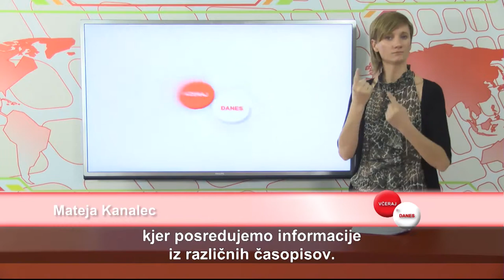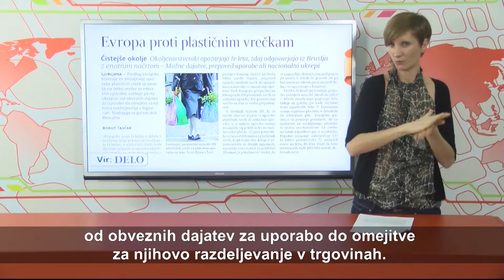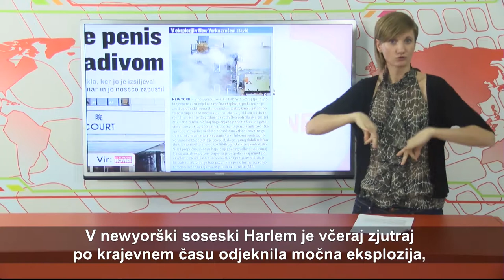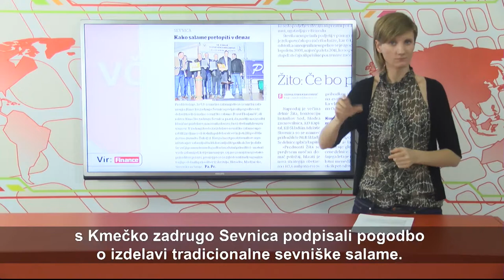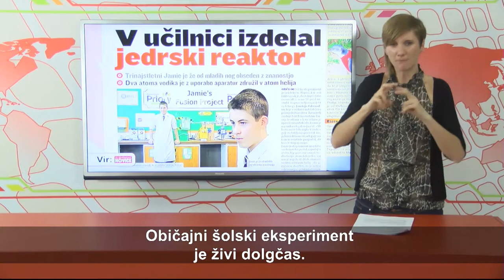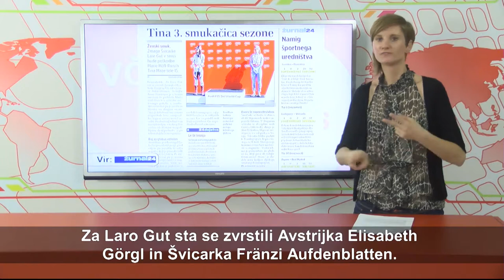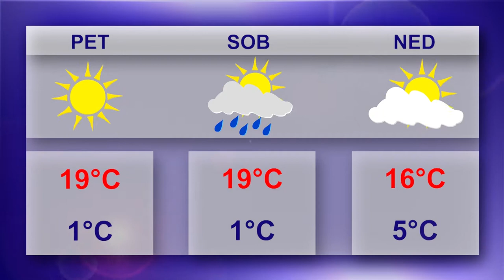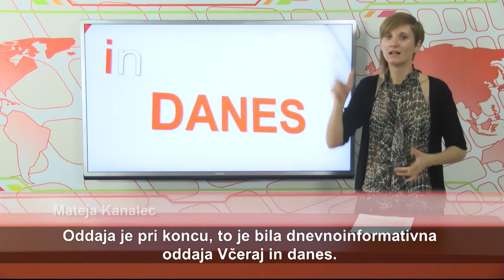VID 49. oddaja